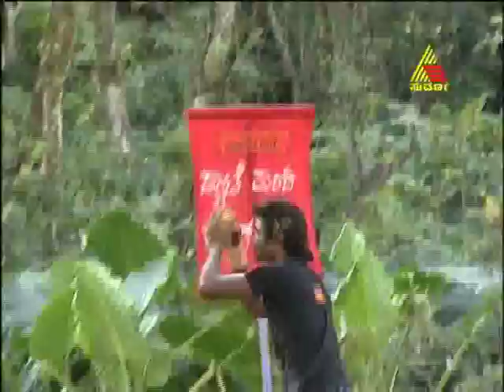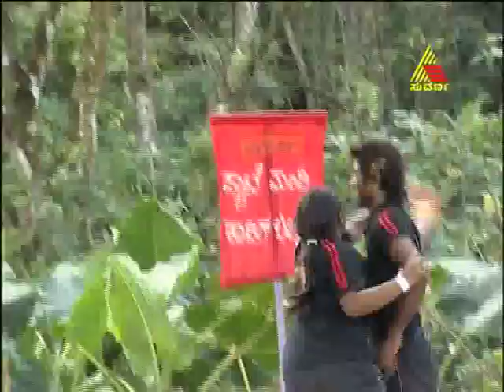pyate mandi kadige bandru season 2 10 01 2012 epi 52 part 1